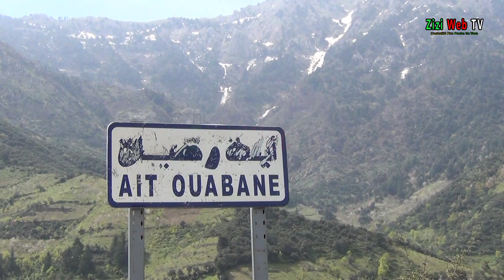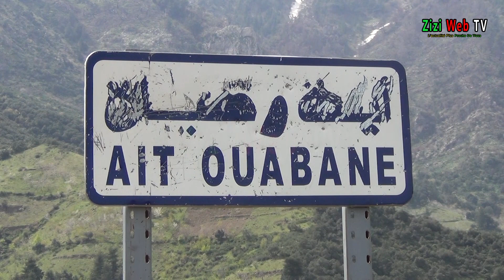Le Village "Ath Wa3vane" à Akbil Isolé Par Un Grand Glissement De Terrain …